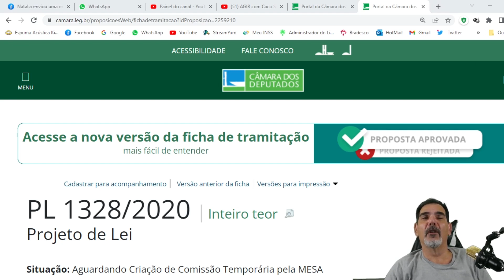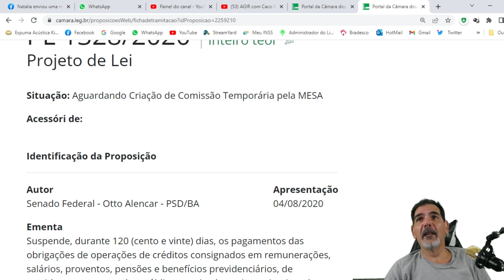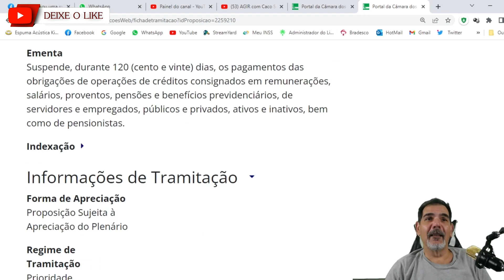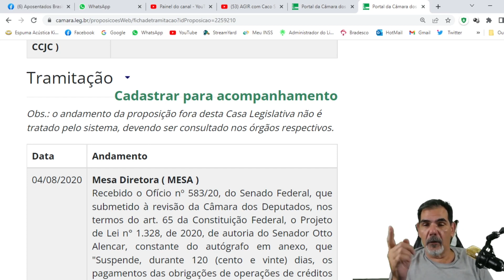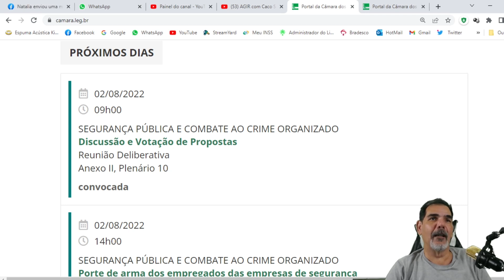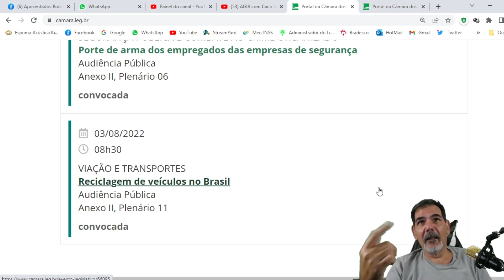SUPENSÃO DOS CONSIGNADOS E DATA DA VOTAÇÃO DA MP 1113/22 - FÊNIX DE INFORMAÇÃO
OLÁ AMIGOS, SEJAM TODOS BEM VINDOS. NO VÍDEO DE HOJE VEREMOS A SUPENSÃO DOS CONSIGNADOS E DATA DA VOTAÇÃO DA MP 1113/22.

IN MEMORIAM PROF. WALTER JÚNIOR

Canal destinado à Democratização da Informação.